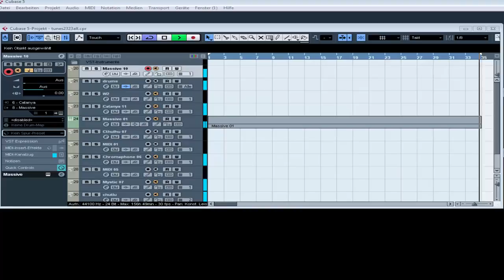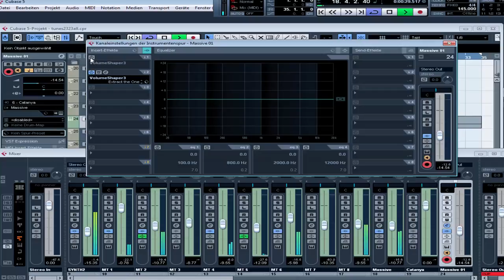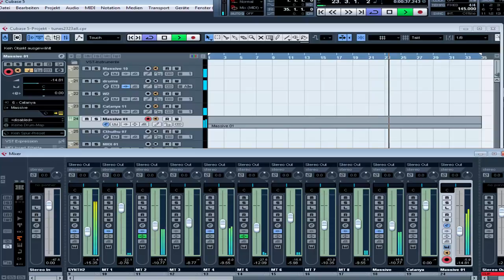music composition with Midi Madness Part 4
random tunes with cubase via Midimadness